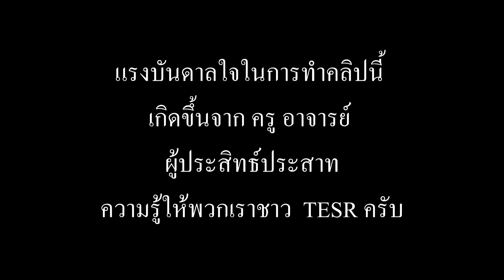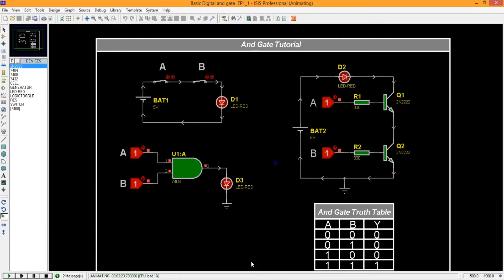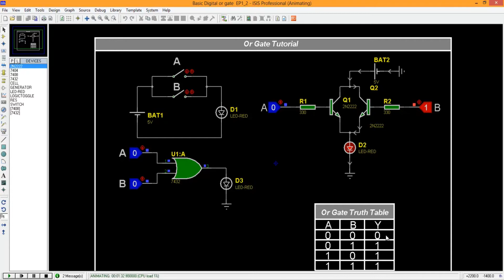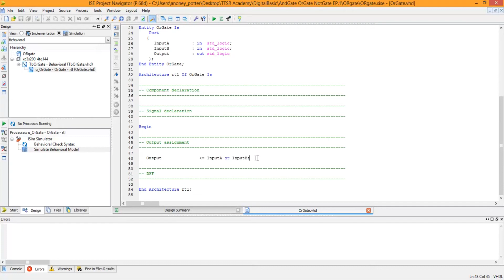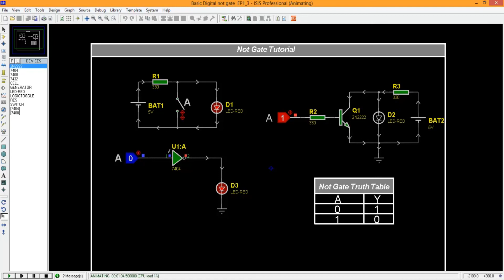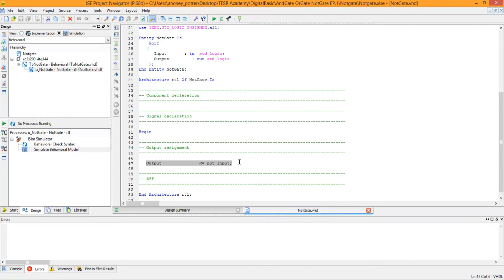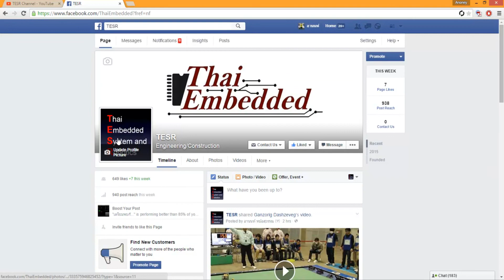Digital Basic (And,Or,Not Gate) Ep.1 [Sub. Eng]